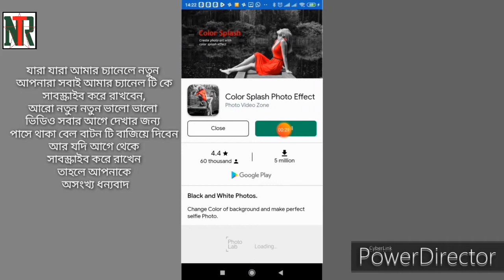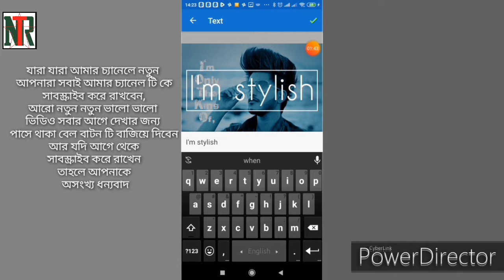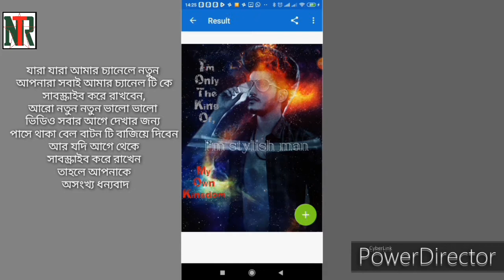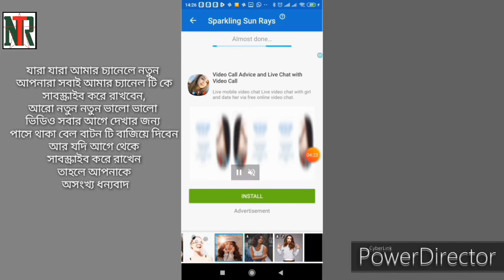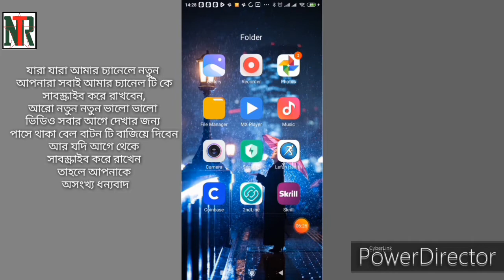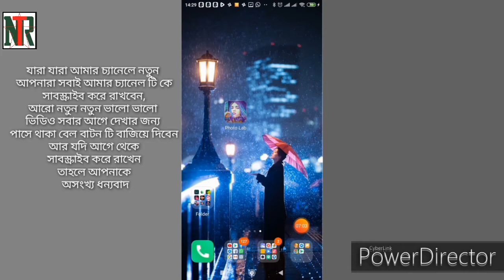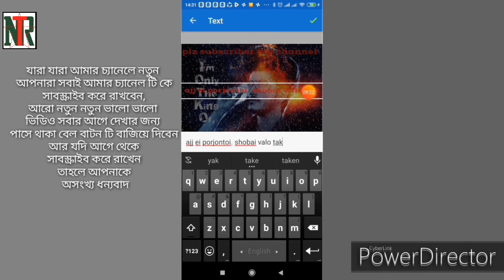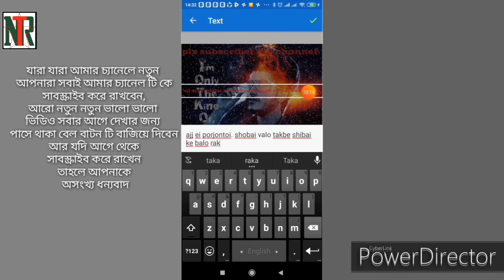HOW To Best photo editing bangla (photo LAB) STAR NTR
aro valo valo nodeo pate